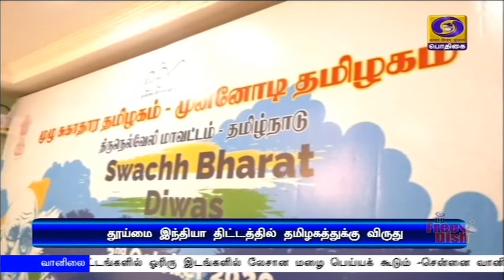தூய்மை இந்தியா திட்டம்: திருநெல்வேலி முதலிடம்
தூய்மை இந்தியா திட்ட விருதுகளை வழங்கினார் மத்திய அமைச்சர் கஜேந்திர சிங் ஷெகாவாத் - மாவட்ட அளவில் திருநெல்வேலிக்கு முதல் பரிசு